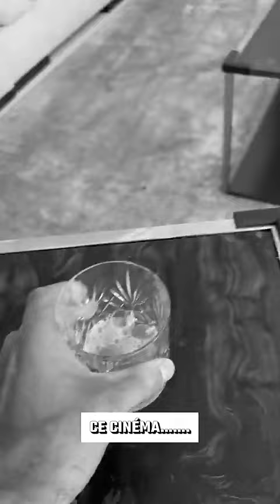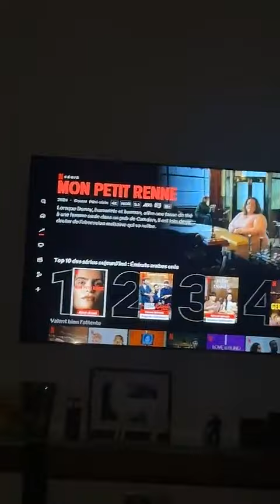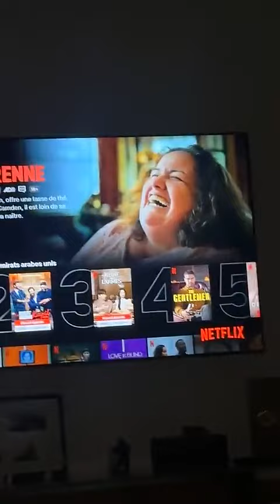GIOBOY - 25 Avril 2024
Les amis on se retrouve pour mon vlog du 25 Avril 2024 sur notre chaine - Pour retrouver tous mes vlogs direction ma playlist